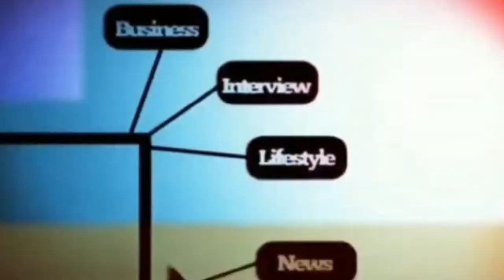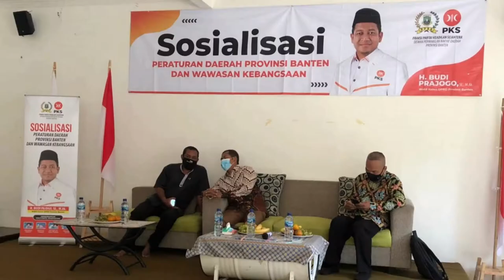BUDI PRAJOGO BEBERKAN PEMBERANTASAN KORUPSI